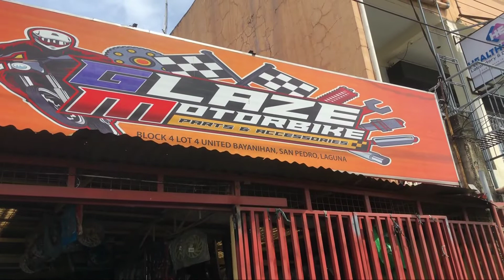Paano magkabit ng Horn at relay kasama ang auxiliary light sa Honda Click MOCC horn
Sa videong ito, matutunan nyo kung paanu magkabit ng horn at relay kasama ang auxiliary lights sa iisang linya upang magkaron ng blinking lights kapag nagbubusina.